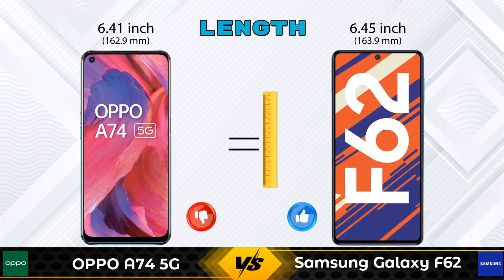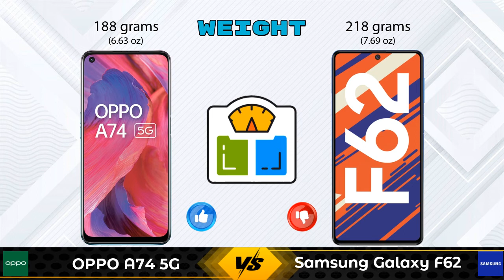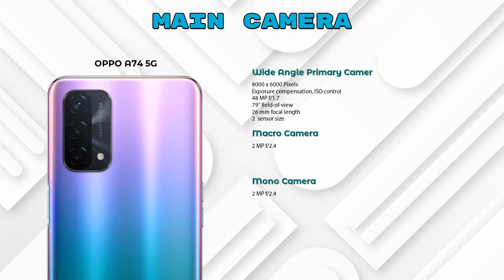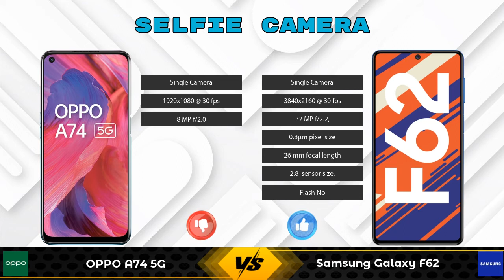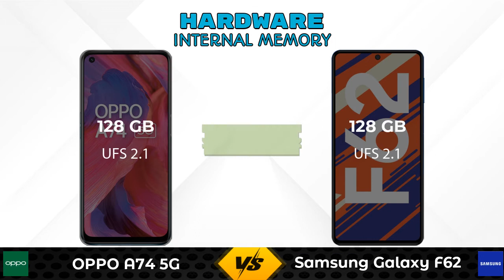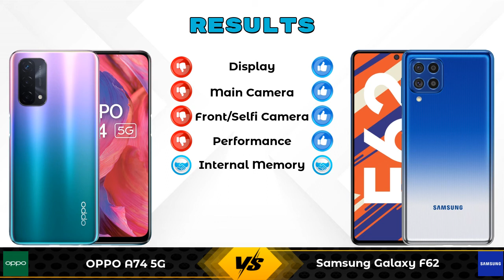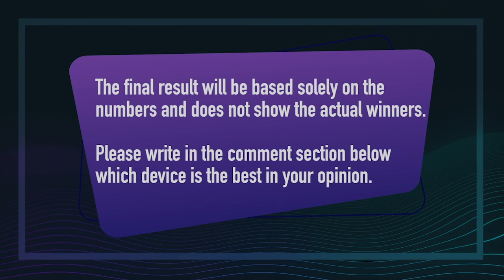OPPO A74 5G Vs Samsung Galaxy F62 - Full Comparison [Full Specifications]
In this Video we are Comparing OPPO A74 5G Vs Samsung Galaxy F62 with [Full Specifications].
OPPO A74 5G 6 GB / 128 GB Details :
Brand : OPPO  ,Lowest Price : 17990  , Release/Launch Date : 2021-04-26